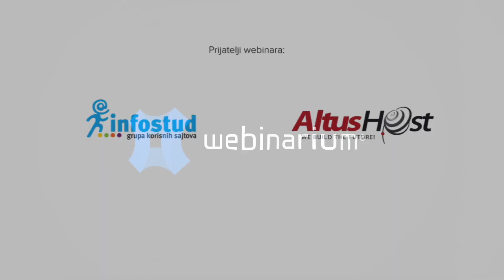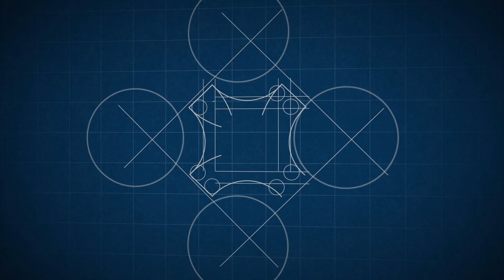Osnove komunikacije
Komuniciranje je neizbežan deo naše svakodnevnice. Svi komuniciraju, pa i kada ništa ne govore. Ljudi komuniciraju različite potrebe, i sa različitim ciljevima. Poslovna i planirana komunikacija svakako je vrlo zanimljiva svima koji prate Webinarium.

Komuniciramo različitim izrazima lica, neverbalnim gestikulacijama, načinom oblačenja. Sa našim gostom razgovarali smo kako da kombinacijom različitih talenata, kreativnosti, znanja i veština koje je moguće sticati u učiti, s lakoćom komuniciramo sebe, svoje ideje i poslovne projekte? Kako da struktuiramo prezentaciju, javni nastup, šta koja gestikulacija znači? Koje kanale komunikacija i kojim redosledom koristiti, postoje li pravila, kako se prilagoditi? O svemu ovome saznajte nešto više u razgovoru sa Davorom Markom.